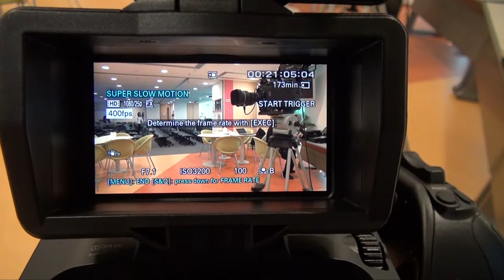Sony NEX-FS700 試用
Sony NEX-FS700 是 NEX-FS100 的進階型號。它有內置的 ND Fader, 慢動作拍攝和其他改進了的功能。
現正接受預訂!